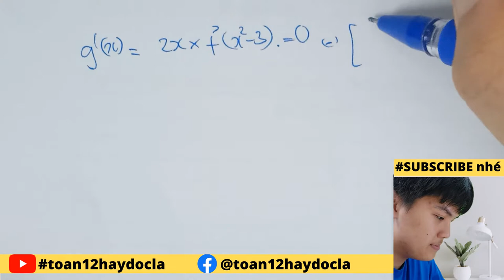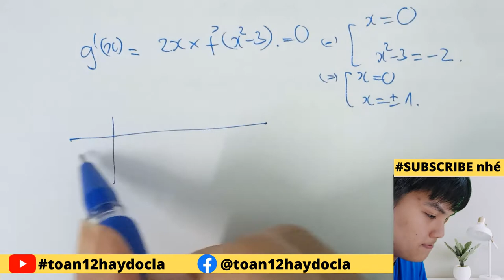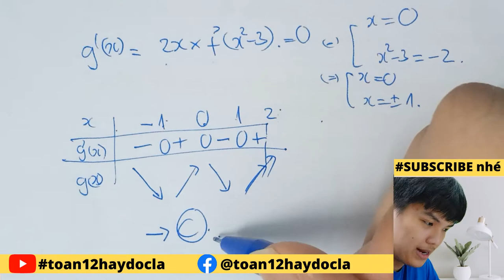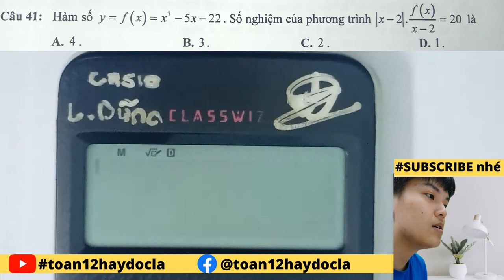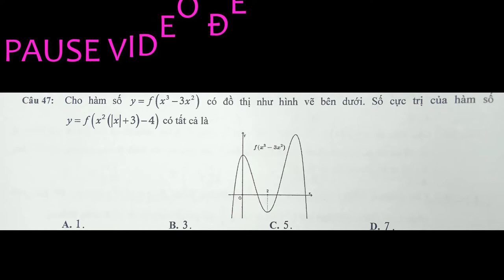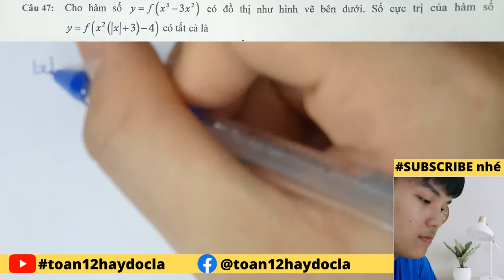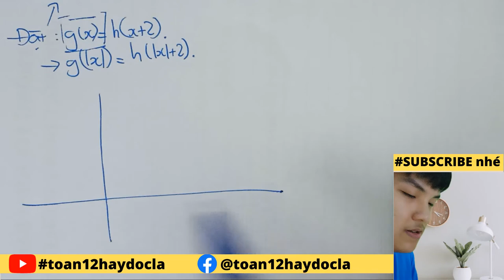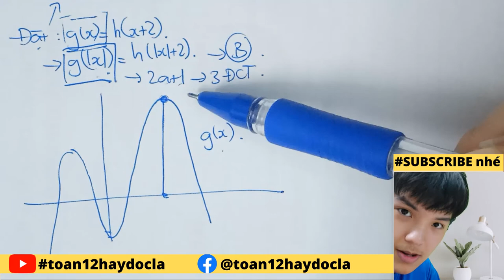Công phá các câu vận dụng cao HÀM SỐ (8.5+) (tập 2/3)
Công phá các câu VDC hàm số SIÊU HAY (tập 2/4)
⁍ Link các tập còn lại: